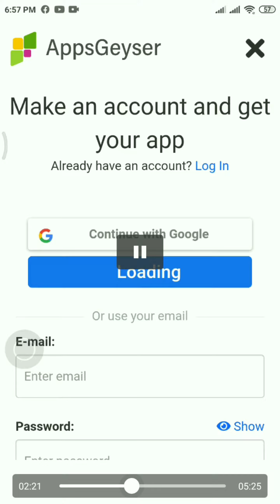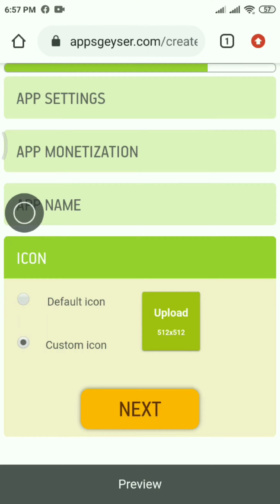isko like karo comment karo